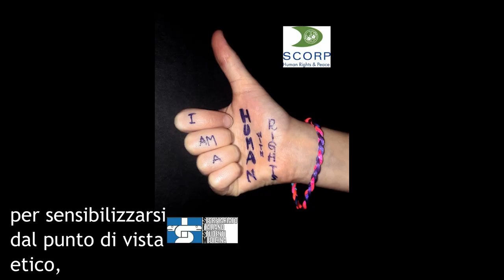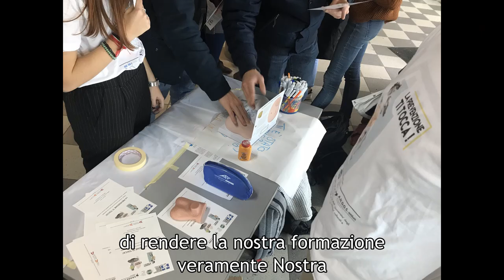SISM Insubria - Open Day 2021